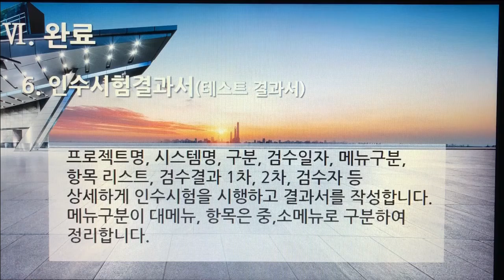[촬영] 3부. 플랫폼 개발구축(Build Platform Development) - 완료(인수, 검수, 완료) 6. 인수시험결과서(테스트 결과서)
[촬영] 3부. 플랫폼 개발구축(Build Platform Development) - 완료(인수, 검수, 완료 - Acquisition, Inspection, Complete) 6. 인수시험결과서(테스트 결과서)